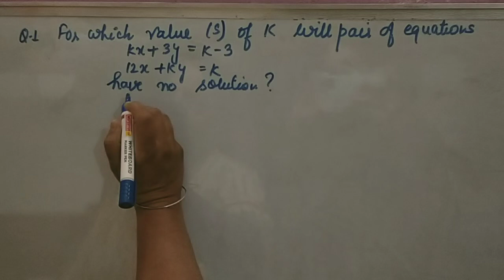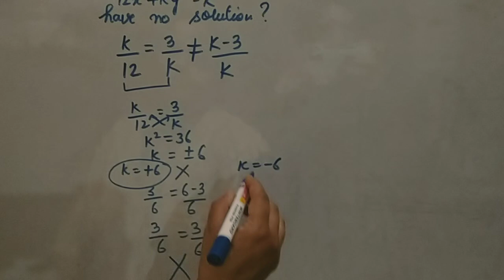for which value (s)of k will pair of equations kx+3y=k-3. 12x+ky=k have no solution?